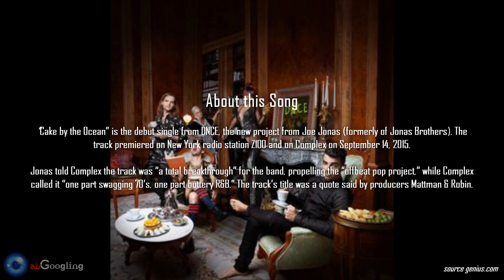SING 2 🎵 Jimmy Hesitated Bell Flamingo Real Songs "CAKE BY THE OCEAN"(DNCE) Soundtrack Auditions #14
Thank's for watching guys @staysafe
Source Wikipedia

[Verse 1]
Oh, no
See you walkin' 'round like it's a funeral
Not so serious girl, why those feet cold?
We just gettin' started, don't you tiptoe, tiptoe

[Pre-Chorus]
Waste time with a masterpiece, don't waste time with a masterpiece (Huh)
You should be rollin' with me, you should be rollin' with me (Ah-ah-ah)
You're a real-life fantasy, you're a real-life fantasy (Huh)
But you're movin' so carefully, let's start livin' dangerously

[Chorus]
I'm goin' blind from this sweet, sweet craving, whoa-oh
Let's lose our minds and go f*** crazy
I-I-I-I-I keep on hopin' we'll eat cake by the ocean
I'll be Diddy, you'll be Naomi, whoa-oh

[Verse 2]
Goddamn
See you lickin' frostin' from your own hands
Want another taste, I'm beggin', "Yes, ma'am"
I'm tired of all this candy on the dry land, dry land, ooh

[Chorus]
Let's lose our minds and go f crazy (Ah)
I-I-I-I-I keep on hopin' we'll eat cake by the ocean (Huh)
I-I-I-I-I keep on hopin' we'll eat cake by the ocean (Yeah, yeah)

[Refrain]
You're f delicious, haha

[Chorus]
Talk to me, baby (Talk to me, baby)
I-I-I-I-I keep on hopin' we'll eat cake by the ocean (Hey)
Let's lose our minds and go (And go what?), f crazy (That's right)
I-I-I-I-I keep on hopin' (I keep on hopin'), we'll eat cake by the ocean, hot damn

[Outro]
Red velvet, vanilla, chocolate in my life
Funfetti, I'm ready, I need it every night
I-I-I-I keep on hopin' we'll eat cake by the ocean

SING 2 🔍 :
aisGoogling
SING
SING 2 SCENE
SING 2 AUDITIONS
SING 2 IDOLS
SING 2 GOT TALENT
SING 2 ILLUMINATION
SING 2 TRAILER
SING 2 TRAILER MOVIES
SING 2 MOVIE TRAILER
SING 2 SOUNDTRACK
SING 2 FULL MOVIES
SING 2 SONGS
SING 2 PERFORMANCE SCENE ALL

SING 2 MISS CRAWLY
SING 2 MISS CRAWLY EYES
SING 2 MISS CRAWLY SCENE
SING 2 MISS CRAWLY VOICE
Garth Jennings

SING 2 BUSTER MOON
SING 2 BUSTER MOON FALLS
SING 2 MOON SCENE
SING 2 MOON VOICE
Matthew McConaughey

SING 2 JOHNNY
SING 2 JOHNNY SONGS
SING 2 JOHNNY SOUNDTRACK
SING 2 JOHNNY A SKY FULL OF STARS FIGHT SCENE

SING 2 MEENA
SING 2 MEENA SONGS
SING 2 MEENA SCENE
SING 2 MEENA VOICE
Torry Kelly

SING 2 ALFONSO AND MEENA
SING 2 ALFONSO SCENE
SING 2 ALFONSO VOICE
Pharrel Williams

SING 2 DARIUS
SING 2 DARIUS SONGS
SING 2 DARIUS IF I WAS YOUR BOYFRIEND SCENE
SING 2 DARIUS DANCE
SING 2 DARIUS AND MEENA SONG
SING 2 DARIUS FUNNY MOMENTS
SING 2 DARIUS VOICE
Eric Andre

SING 2 JIMMY CRYSTAL
SING 2 JIMMY CRYSTAL TRIES TO KILL BUSTER
SING 2 JIMMY CRYSTAL SCENE
SING 2 JIMMY CRYSTAL VOICE
Bobby Cannavale

SING 2 SUKI LANE
SING 2 SUKI LANE AND BUSTER MOON
SING 2 SUKI SCENE
SING 2 SUKI VOICE
Chelsea Peretti

SING 2 JERRY
SING 2 JERRY SCREAMING
SING 2 JERRY SCENE
SING 2 JERRY VOICE
Spike Jonze

SING  MIKE
Seth MacFarlane